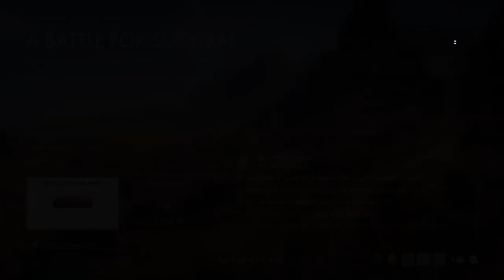Battlefield™ 1_2020 04 27 191432